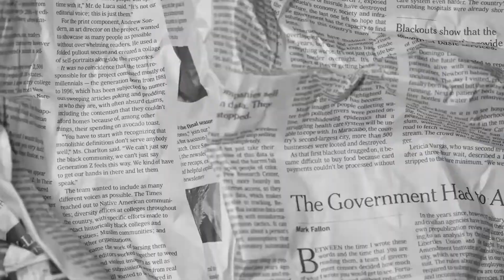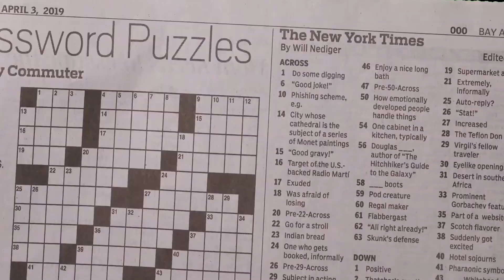What is the G-Spot?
Famous sexual medicine doctor, urologist, and chief medical officer of Odela Health, Ashley Winter MD, sits down with Leigh Koechner to provide an educational and provocative explanation of the G-Spot.